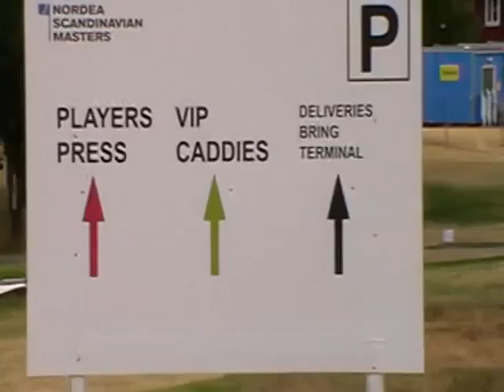1st Impressions of Bro Hof.MOD